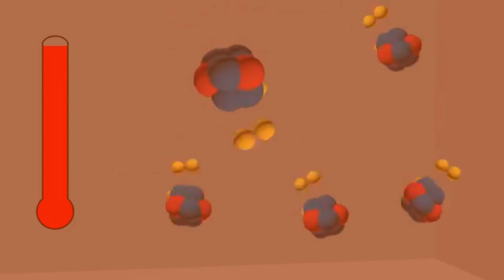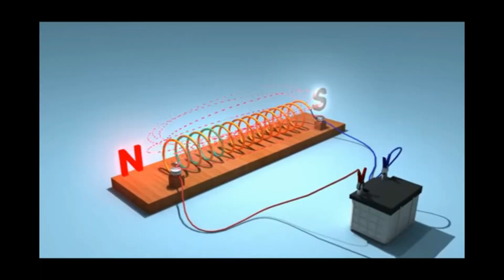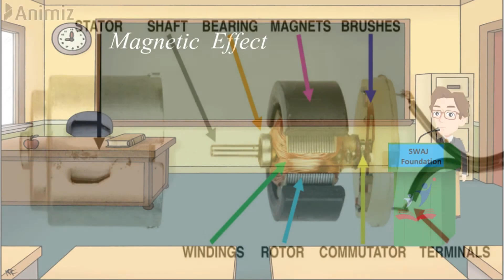effects of current part 1 | Heating effect |Magnetic effect | 12th physics | SWAJ Foundation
In this video you will get complete information about effects of current like heating effect,magnetic effect and chemical effect with attractive animations and videos